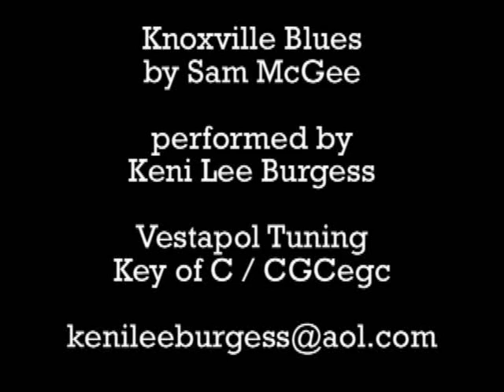Knoxville Blues by Sam McGee / Vestapol Tuning Key of C - CGCegc